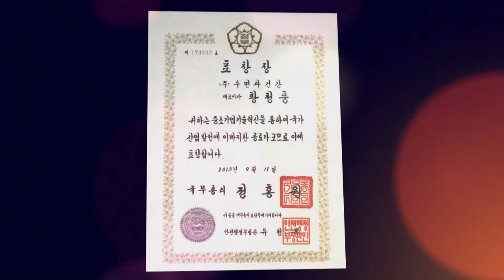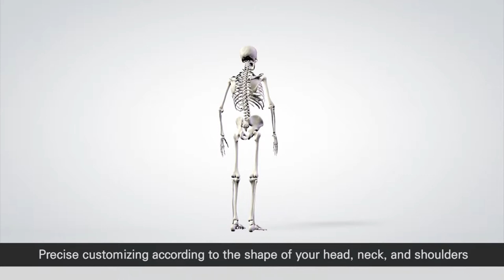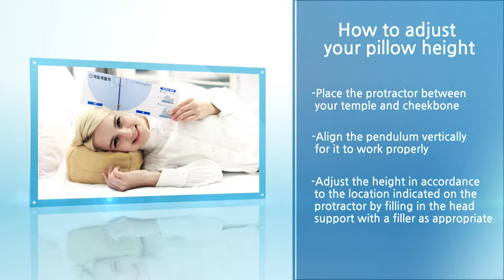수면 자세 개선 맞춤 베개 healing Time Pillow Sleep & Health made in korea